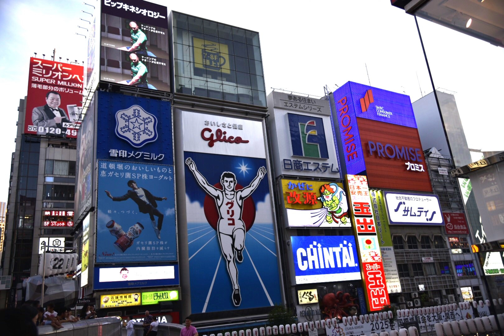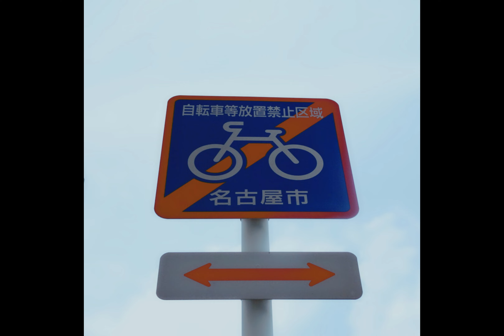Photos of Osaka and Nagoya, Japan 2018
Hey there! Here are the photos that I took in Osaka and Nagoya from 2018. Please enjoy!